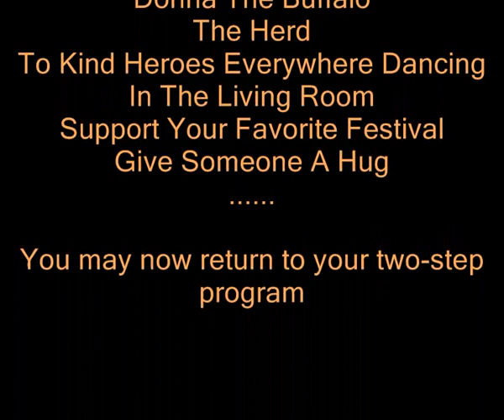No Place Like The Right Time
There's a dish that I'm not passing
Yours is a love that is everlasting
You give to the world, you give to yourself
When you're giving your best to somebody else.

There's no place I can find.
There's no place like the right time.